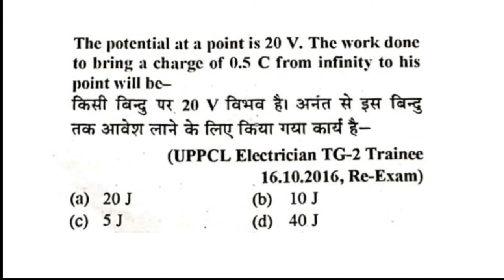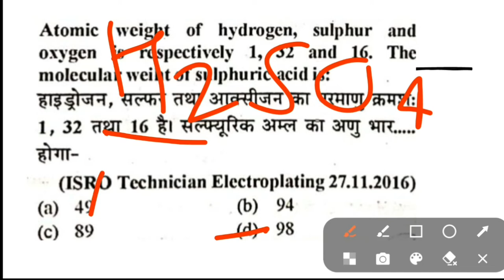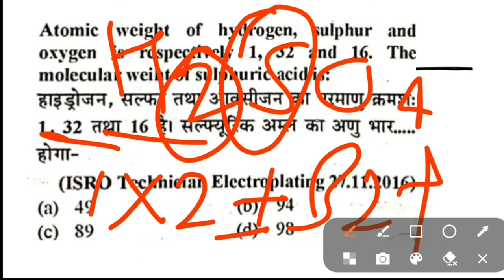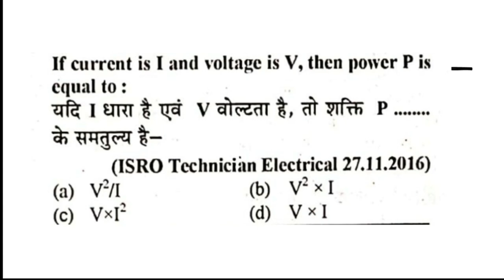UPPCL/UPRVUNL TG2 NUMERICAL | ELECTRICIAN NUMERICAL QUESTION | ELECTRICIAN mcq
UPPCL/UPRVUNL TG2 NUMERICAL | ELECTRICIAN NUMERICAL QUESTION | UPPCL TG2 NUMERICAL | ELECTRICIAN tg2 NUMERICAL
Uppcl tg2 electrician mcq questions